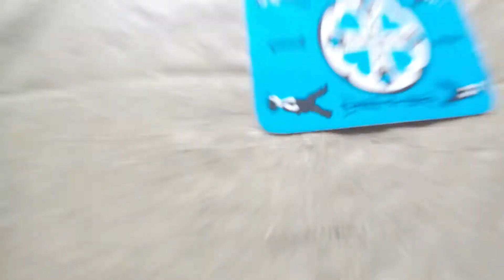Weston Pass Hut Backcountry Hut Tip - Ski Touring outside of Leadville Colorado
The Weston Pass Hut outside of Leadville Colorado is one of the newer huts in Colorado. Much different than the 10th Mountian division's hut. Very new and modern. High in the alpine. Made for a great weekend of ski touring and hanging around the hut. Really happy I could stay in my four wheel camper the night before skinning in. Makes for an easy ski tour on the day in. I'd love to go back to this hut in the summer too. Great views.

Camera items I use
GoPro Hero 5 Black
External Hard Drive
Smooth shoots with Karma Grip
Perfect tripod for GoPro
Micro sd card
These batteries work sometimes